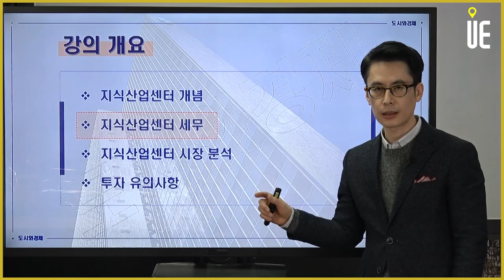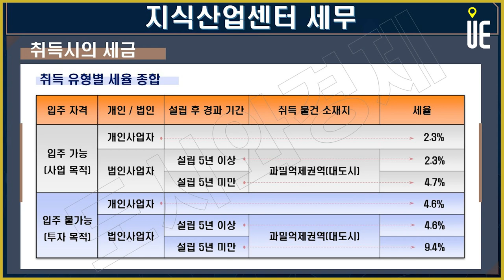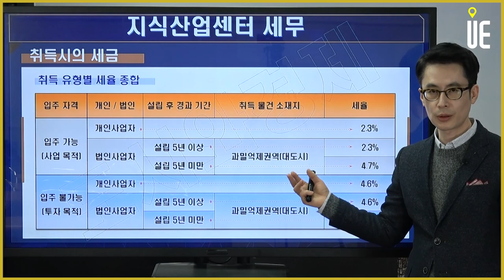지식산업센터 취득세 첫걸음 [도시와경제 부동산온라인강연/주용남소장]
▶【오후 5:00】
[업로드중인 컨텐츠]
■ 부동산썰전■
▶【오전 10:00】